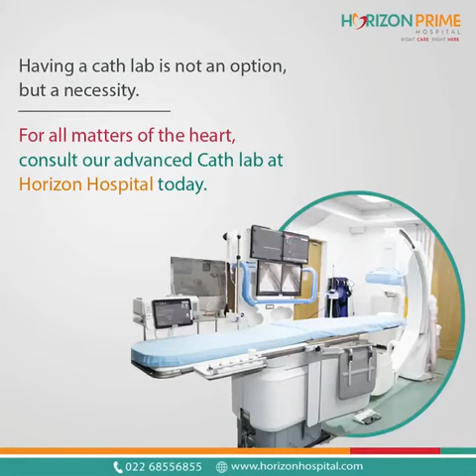What is a Cath lab? | Horizon Prime Hospital | Thane | Mumbai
Heart ailments are getting more common by the day and a cath lab in such circumstances is a necessity. At Horizon, we have our flat-panel GE cath lab which is much more advanced compared to mobile cath labs when it comes to imaging and other multimodality functions. Visit us at Horizon today!

𝐀𝐝𝐝𝐫𝐞𝐬𝐬: Vibgyor, B- Wing, Patlipada, Ghodbunder Rd, near Hiranandani Estate, behind Ritu Nissan Showroom, Thane West, Maharashtra 400607